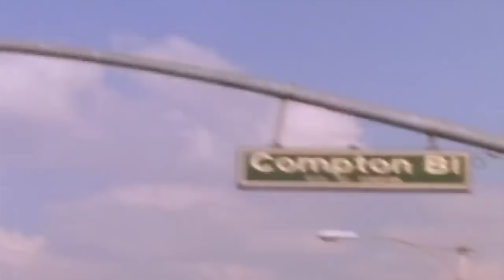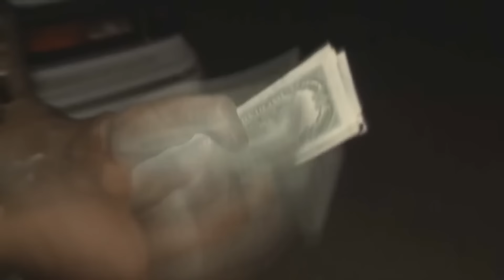FYRE - LA Vibez.mp4 (prod. by Vitezz)(Mashup Video)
Mashup Video към песента - "LA Vibez.mp3".

Текст: FYRE
Бийт, микс, мастер: Александър Александров - Vitezz / 02 Studio Sofia
Видео: Огнян Павлов - FYRE

Ако видеото ви е харесало, ударете един палец нагоре, споделете го с вашите приятели и коментирайте.

Дигитална дистрибуция: MUZE Music

(P) & (C) 2020 Team 02 Under exclusive license to MUZE Music